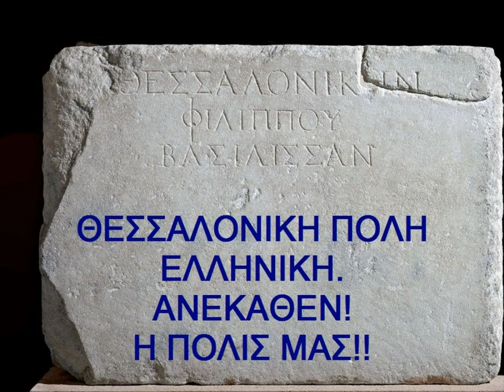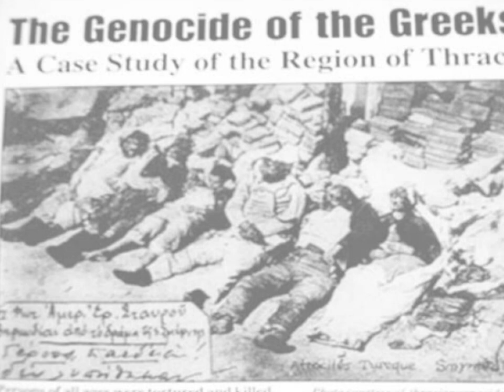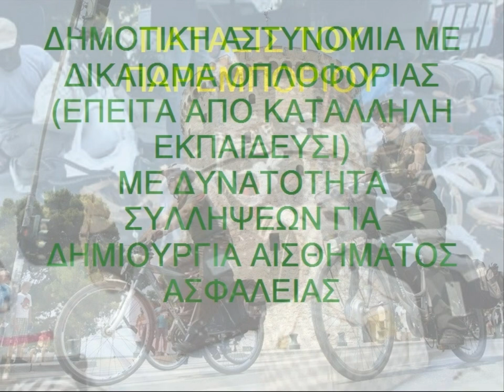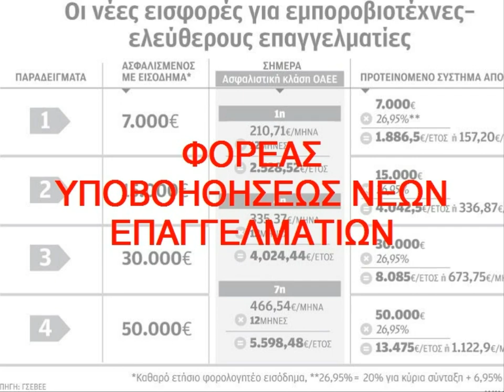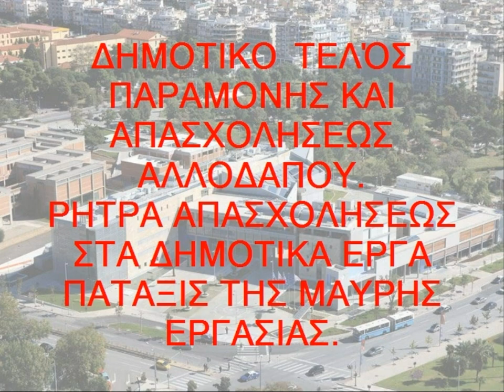ΘΕΣΣΑΛΟΝΙΚΗ ΠΟΛΗ ΕΛΛΗΝΙΚΗ ΓΙΑΝΝΗΣ ΚΟΥΡΙΑΝΙΔΗΣ ΕΚΛΟΓΕΣ 2019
ΠΡΟΓΡΑΜΜΑ ΤΟΥ ΣΥΝΔΥΑΣΜΟΥ "ΘΕΣΣΑΛΟΝΙΚΗ ΠΟΛΗ ΕΛΛΗΝΙΚΗ" (ΥΠΟΨΗΦΙΟΣ ΔΗΜΑΡΧΟΣ ΓΙΑΝΝΗΣ ΚΟΥΡΙΑΝΙΔΗΣ)  ΕΚΛΟΓΕΣ 26 ΜΑΪΟΥ 2019